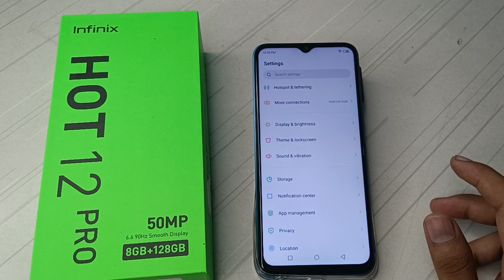How to remove Fingerprint password Infinix hot 12 pro Fingerprint password ko kaise remove karte ha